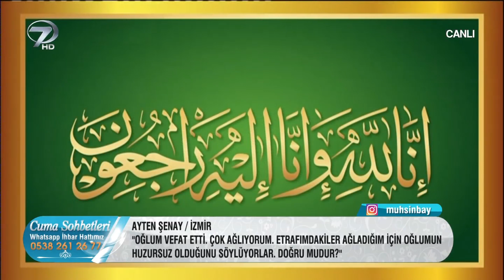Oğlumun Vefatının Ardından Ağlamak Günah Mı? - Ramazan Sohbetleri - Dini Sohbetler